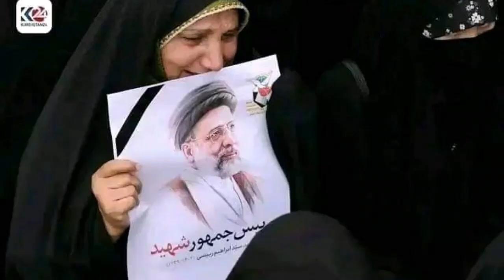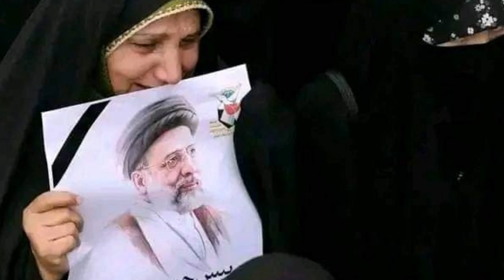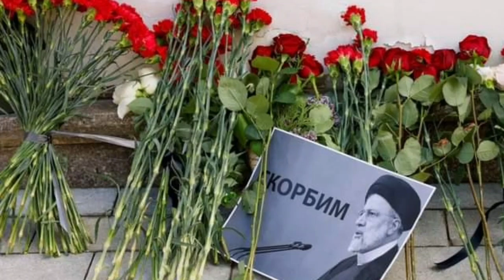ሰበር ዜና | Ethiopian News Today | Jun 29, 2024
Neway Debebe | Asfaw Meshesha | Ethiopia 2024 | Somali Land | Jemal Ahmed CEO MEdroc |. Abenet Gebremeskel | Abenet Tamirat | Zehabesha News today Ethiopia: ዘ-ሐበሻ የዕለቱ ዜና | Zehabesha Daily Ethiopian News January 25, 2024 | Adedana Ashebir (Ethiopian) Yesuf Abeba Movie | Kassahun Eshetu Music | Neway Debebe Eritrea Ethiopia Kansas foot ball club ethiopia | Henok Kebede CEO Amhara Bank Al Amoudi and Abiy ahmed Zehabesha Ethio News | Doka Amharic Film | 360 | Awdamet Music | Ethiopia Holiday Music | EBS Saturday | Arsenal | Israel Gaza Diribwork Seifu Interview | Derebwerk Seifu Fano Mekdes Tsegaye Teddy Afro | Gelila Bekele Tyler Perry | Tigist Mengistu Hailemariam | Zehabesha | Azeb Mesfin | Jawar Mohammed on OLA | Tadele roba Wedding | Fano | Yonas EBS | Anchor Ethiopia | Mesay Mekonnen Today | OLA va PP Dareselam Ethio 360 Zare Min ale | The Habesha News today | US Embassy Addis Ababa Zehabesha Health News goes deep beneath the surface, providing the key stories from Ethiopia and around the world. Isaias Afwerki Interview with CCTN China | Ethiopia New year kenensisa bekele Andargachew tsige asmera Teyiba Hassen Eshetu Melese | Donkey Tube | General Yilma Merdasa Ejeta Gabisa Adanech Abebe Shakira Spain Court Amleset Muche Eyasu ethiopia Box Solomon Bogale sahlework zewede Teddy Afro Court OLA Marro Driba buzuayehu tadele bizen Tekeze media Tariku Miss Israel Yityish “Titi” Aynaw U.S. Army Sergeant Michael Wolkeba Lucy Kassa dembia Neway Megersa Dr Deme Farview Ireecha Dere News Donkey Tube Eshetu Dink Lijoch Arsenal vs Manchester City Highlights al Amoudi Faith Aynekulu adigrat sisay agena seyoum teshome natnael mekonenn Shimelis Abdisa Dr. Damé Idossa Rapper Adouli from Sweden | Adouli Swedish and Ethiopian rapper Dr. Dame Idossa ambassador Sofia Adwa Victory Celebration | Ethiopia Independence day in England, UK Guma Award 2023 ESFNA zehabesha zehabeshanews zehabeshaofficial Ethio 360 Zemedkun bekele halala kela Mekelle INSA Eritreans in Israel Tel Aviv Drone Kuarit Dembecha Hanna Yohannes Gojye Bisrat Surafel Anchor Media Mesfin Aman teddy afro Meskel Celebration Hebron Beyene Dawit Tsige Amelest Muche Muchie OSFNA Gabon majete Andargachew Tsige Anchor Media Bezawit Mesfin Finote Selam Bure Abiy Ahmed in Tigray Zebiba Girma Fidel Lounge Dembecha Temesgen Tiruneh EOTC Synod Yohannes Buyalew TSFNA Ethiopians in Boston alula Solomon lidetu ayalew Daniel Kibret injera Melaku Belay Fendika Dembecha debre Tabor Rofnan America Tour ማህሌት አለምሸት Mahlet Alemshet Ethiopian Soccer Europe Mesfin Aman Doctor ejegayehu shibabw gigi Isaias Afewerki with Gigi Aster Aweke Tigray Synod Axum Meskerem Abera Mulualem Tadesse Asab port Meseret Mebrate on Lalibela mehari Degefaw ጌታቸው ቢርቦ Getachew Birbo MoHa CEO Shimelis Abdisa Eritrea Festival ይልማ የማነ ብርሃን Yilma Yemane Birhan Coffee serekebirhan Abrham belay Amhara South Africa Berhanu Jula ENDF Aba Zeradawit Ethiopians in USA Adhanom Tedros Aster Aweke Dallas Teddy Afro ESFNA 2023 Abrham gebremedhin ESFNA Dallas 2023 Getachew Reda Bahir Dar Israel Ethiopia Community Abrham Gebremedhin Kibebew Geda Comedian Wife Wolkait' I am fano Abune Abrham Ethiopia Federal Police Abenet Geberemeskel Alamudi Teddy afro Zare Min Ale Ethio 360 Abel Birhanu Julie Mebrahtu Jule Mebratu Birhanu Jula Zehabesha Feta Daily Nisrochu Nina girma Tsehaye New music Tesfahun Gebeze Teyeba Hassen ደሳለኝ በላቸው Desalegn Belachew Fana bC Selamawit Merhabete Sodere Movie Mamo Meheretu Anchor Mesay mekonnen today Abenet Gebremeskel Tsadkan Gebretensae Abel Berhanu Birhanu Tsedenya Gebremarkos Alem gebrewahid Amhara bank Meta Beer Seyoum Mesfin Kassahun Eshetu Music